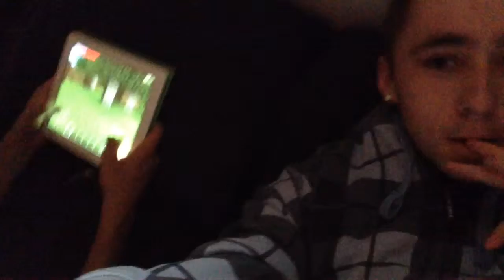Mackinaw Adventures Day 3 | CODY SCOTT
If you're watching this, then you caught up with my vids! Thanks for staying tunes in for these vids!